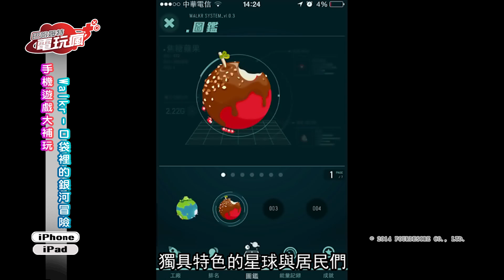《Walkr - 口袋裡的銀河冒險 Walkr - Galaxy Adventure in Your Pocket》手機遊戲介紹